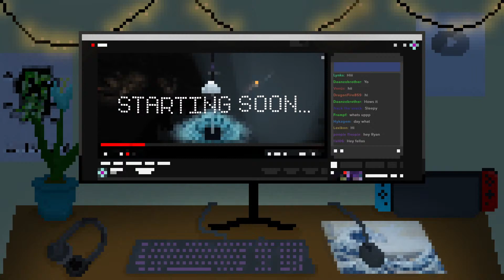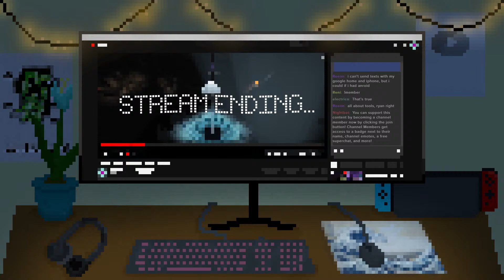Day 4836 - Building an Alien Planet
🔴| Oh Look! An absolutely lovely livestream!